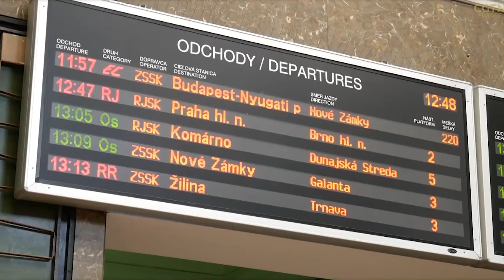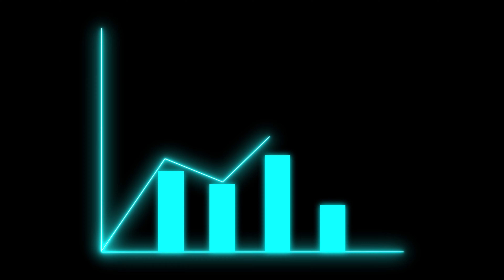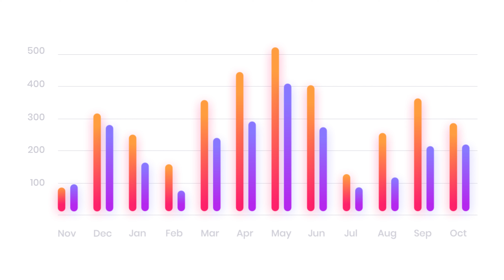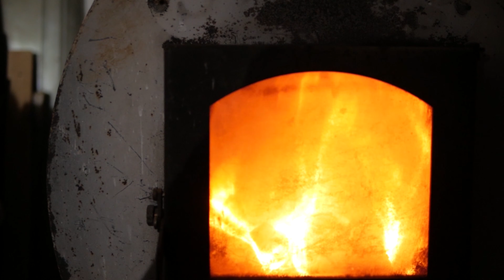Økonomi i Slovakiet